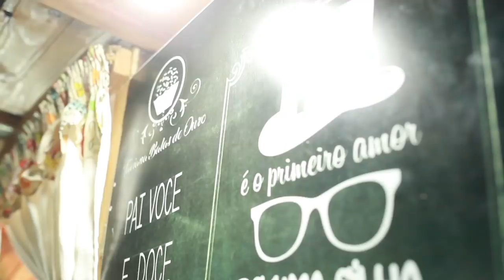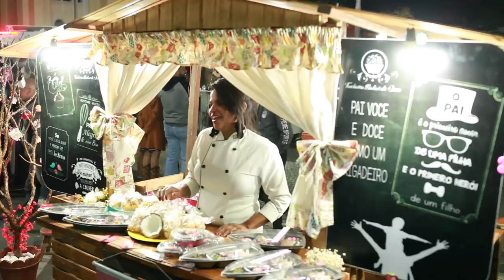Feira Gastronômica de Espírito Santo do Pinhal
Confira o que aconteceu na 4º Feira Gastronômica de Espírito Santo do Pinhal, evento que ocorre junto com o apoio do Sebrae.